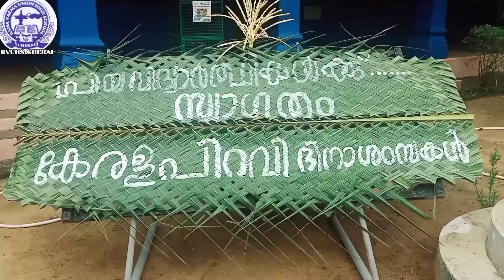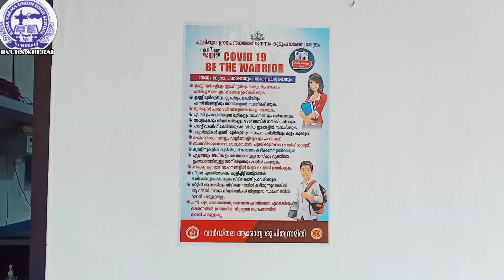പ്രവേശനോത്സവം 2021 | Rvuhs Cherai